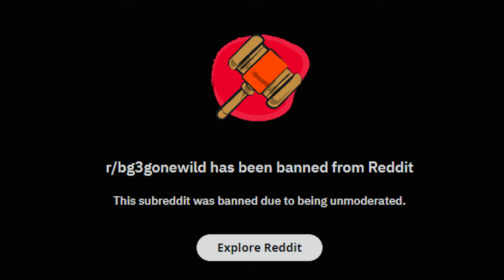Baldur's Gate 3 First 30 Seconds Experience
before i got distracted...